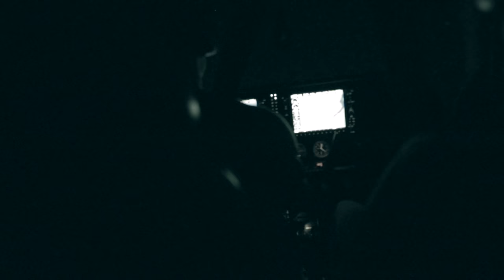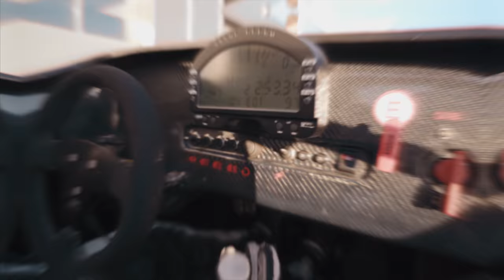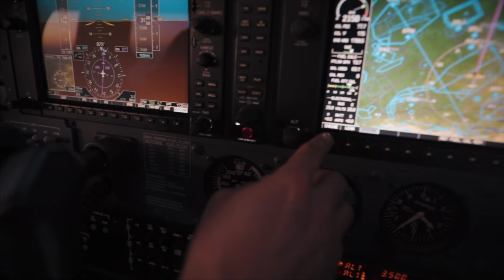jechałem NAJSZYBSZYM autem świata * Borsuk Vlog *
Przeżyłem bardzo fajną przygodę na torze Silesia Racing pod Opolem. Chciałbym zabrać Was wspólne w tą podróż.